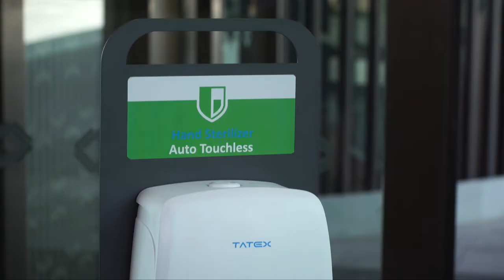Auto Hand Sanitizer Dispenser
TATEX Auto touchless hand sanitier dispenser is widely used in scheel, hotel, hospital, airport etc.